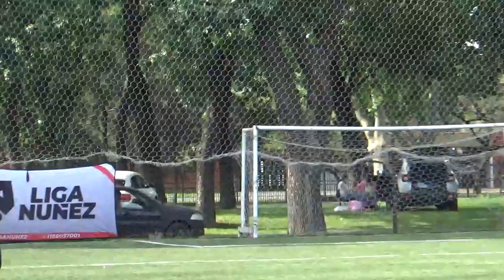REY GARUFA vs ATALA FC - LigaNuñez - SLD - 27/10/24